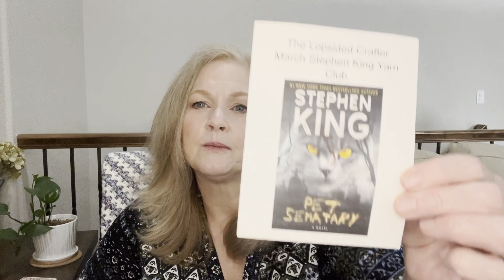Giveaway Winner Announced, FO's, New Yarn & Helpful Product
Thank you for stopping by today.  Hope everyone is having a blessed day!

Patterns Mentioned -
Summer Evening Wrap-

Channel Mentioned -
The Lopsided Crafter

connies.crafty.corner